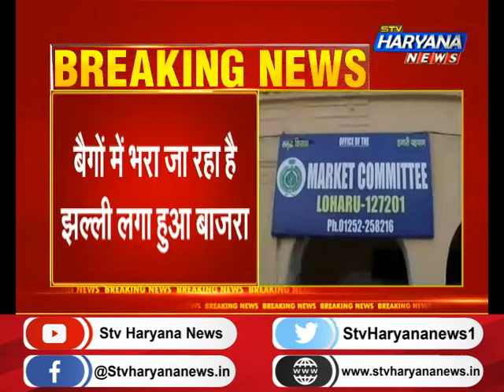लोहारू में बाजरे की सरकारी खरीद में बड़ा गोलमाल, बिना सफाई के बैगों में भरा जा रहा है बाजरा